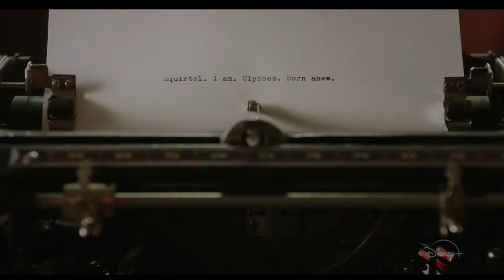Flora & Ulysses Official Trailer (2020) - Alyson Hannigan, Ben Schwartz, Kate Micucci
Check out the official Flora & Ulysses Trailer starring Alyson Hannigan, Ben Schwartz, Kate Micucci

UK Release Date: 19 February 2021
Starring: Alyson Hannigan, Ben Schwartz, Kate Micucci
Directed By: Lena Khan

Synopsis: The adventures of a young girl and a squirrel with superpowers.